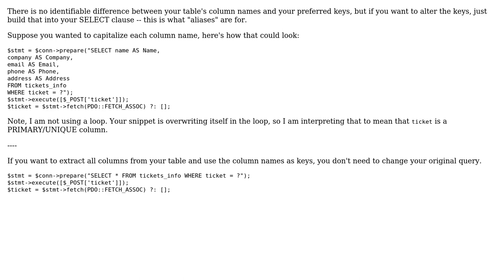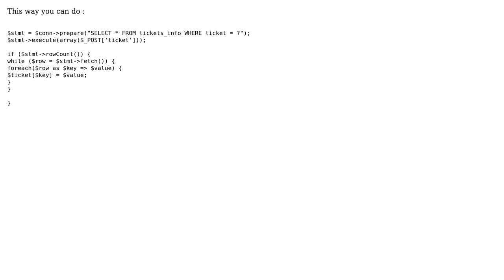Code Review: Assign key name based on row while loop (3 Solutions!!)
Code Review: Assign key name based on row while loop

With thanks & praise to God, and with thanks to the many people who have made this project possible! | Content (except music & images) licensed under CC BY-SA | Music | Images & others | With thanks to user Your Common Sense user user-3857385 user mickmackusa user aviboy2006 and the Stack Exchange Network Trademarks are property of their respective owners. You are responsible for your own actions.